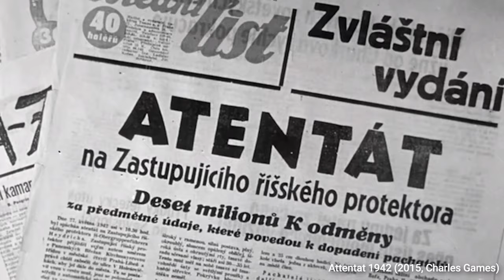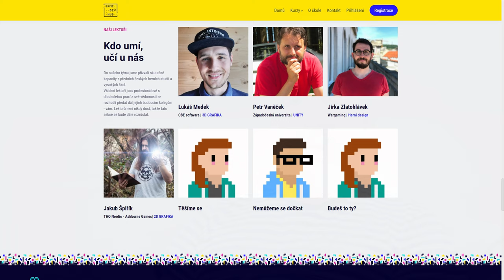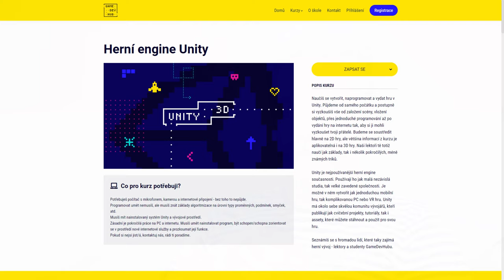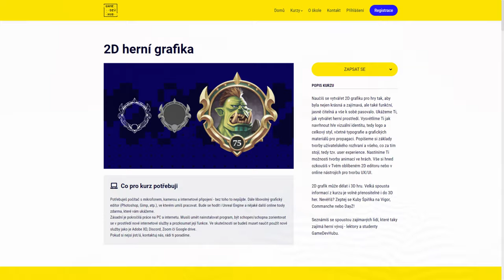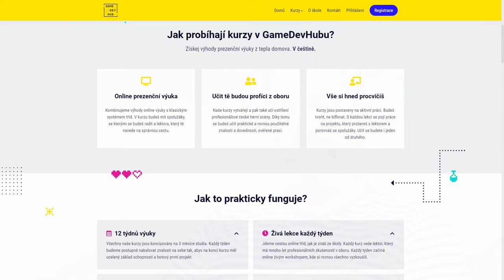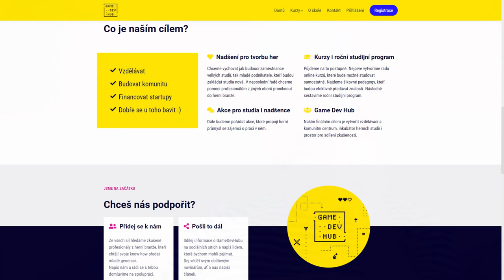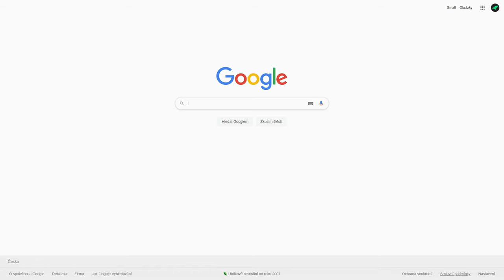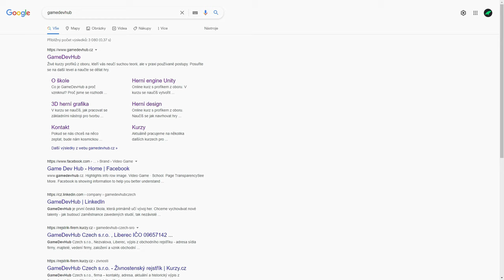FPI: Martin Vaňo I GameDevHub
Třetí desítku série FPI načne Martin Vaňo. Ten je momentálně ředitel online školy GameDevHub, kde si může každý osahat videoherní vývoj pod dohledem profíků z branže. Dříve působil ve studiích jako Silicon Jelly, Bohemia Interactive nebo Altar Games, kde pracoval na nerealizované strategii Legends of Valhalla.